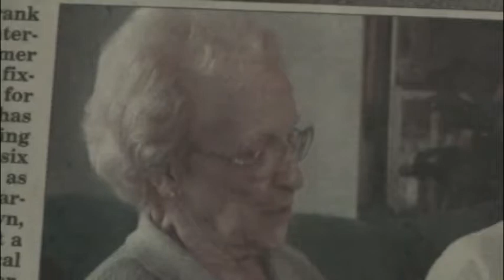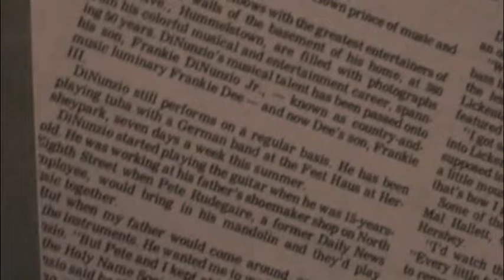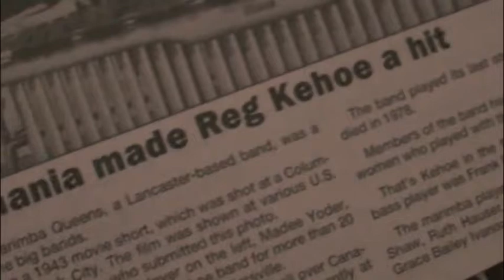Roasted Frank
Respectfully roasting my grandpa Frank DiNunzio